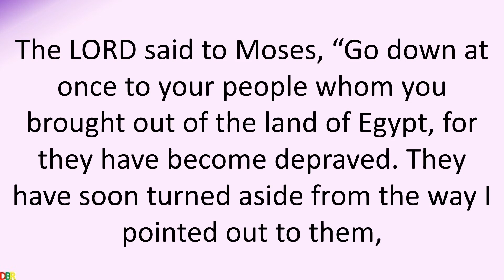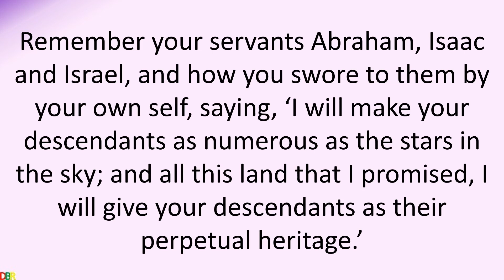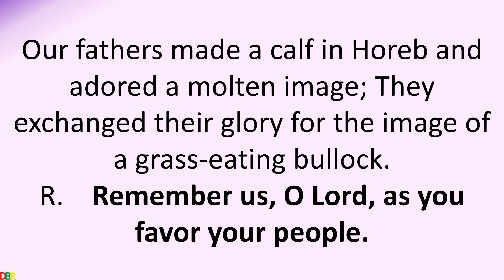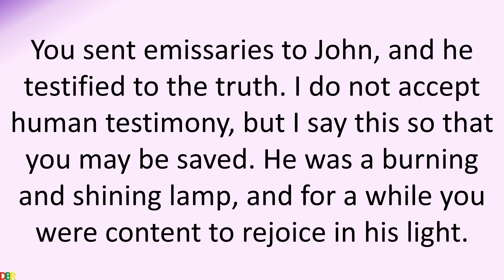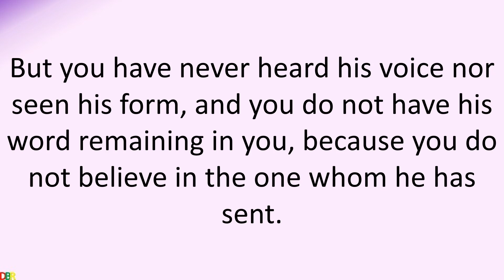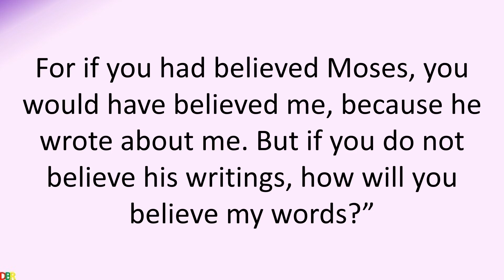26 March 2020 Catholic Mass Daily Bible Reading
26 March 2020 Catholic Mass Daily Bible Reading
March 26 2020
Thursday of the Fourth Week of Lent
Lectionary: 247
Reading 1EX 32:7-14
The LORD said to Moses,
“Go down at once to your people
whom you brought out of the land of Egypt,
for they have become depraved.
They have soon turned aside from the way I pointed out to them,
making for themselves a molten calf and worshiping it,
sacrificing to it and crying out,
‘This is your God, O Israel,
who brought you out of the land of Egypt!’
“I see how stiff-necked this people is.
Let me alone, then,
that my wrath may blaze up against them to consume them.
Then I will make of you a great nation.”
But Moses implored the LORD, his God, saying,
“Why, O LORD, should your wrath blaze up against your own people,
with such great power and with so strong a hand?
Why should the Egyptians say,
‘With evil intent he brought them out,
that he might kill them in the mountains
and exterminate them from the face of the earth’?
Let your blazing wrath die down;
relent in punishing your people.
Remember your servants Abraham, Isaac and Israel,
and how you swore to them by your own self, saying,
‘I will make your descendants as numerous as the stars in the sky;
and all this land that I promised,
I will give your descendants as their perpetual heritage.’“
So the LORD relented in the punishment
he had threatened to inflict on his people.
Responsorial Psalm106:19-20, 21-22, 23
(4a)  Remember us, O Lord, as you favor your people.
Our fathers made a calf in Horeb
and adored a molten image;
They exchanged their glory
for the image of a grass-eating bullock.
R.    Remember us, O Lord, as you favor your people.
They forgot the God who had saved them,
who had done great deeds in Egypt,
Wondrous deeds in the land of Ham,
terrible things at the Red Sea.
Then he spoke of exterminating them,
but Moses, his chosen one,
Withstood him in the breach
to turn back his destructive wrath.
Verse Before The GospelJN 3:16
GospelJN 5:31-47
Jesus said to the Jews:
“If I testify on my own behalf, my testimony is not true.
But there is another who testifies on my behalf,
and I know that the testimony he gives on my behalf is true.
You sent emissaries to John, and he testified to the truth.
I do not accept human testimony,
but I say this so that you may be saved.
He was a burning and shining lamp,
and for a while you were content to rejoice in his light.
But I have testimony greater than John’s.
The works that the Father gave me to accomplish,
these works that I perform testify on my behalf
that the Father has sent me.
Moreover, the Father who sent me has testified on my behalf.
But you have never heard his voice nor seen his form,
and you do not have his word remaining in you,
because you do not believe in the one whom he has sent.
You search the Scriptures,
because you think you have eternal life through them;
even they testify on my behalf.
But you do not want to come to me to have life.
“I do not accept human praise;
moreover, I know that you do not have the love of God in you.
I came in the name of my Father,
but you do not accept me;
yet if another comes in his own name,
you will accept him.
How can you believe, when you accept praise from one another
and do not seek the praise that comes from the only God?
Do not think that I will accuse you before the Father:
the one who will accuse you is Moses,
in whom you have placed your hope.
For if you had believed Moses,
you would have believed me,
because he wrote about me.
But if you do not believe his writings,
how will you believe my words?”